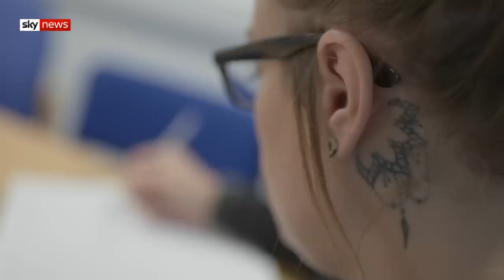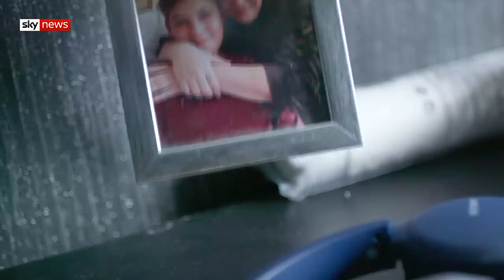Inside Britain's biggest child protection unit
Kent County Council has the largest child protection department in the UK.

Now it's warning that child protection referrals will rise by as much as 250% when children go back to school in September.

Sky News Correspondent Nick Martin spent time with the families the council are already helping, who it fears will miss out if referrals soar.

and download our apps